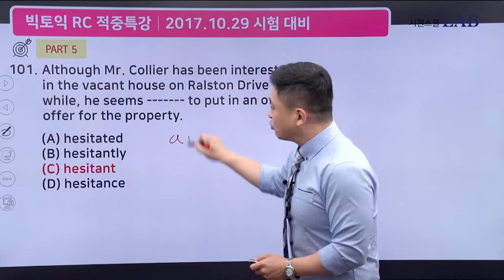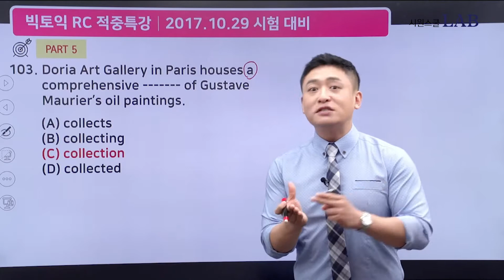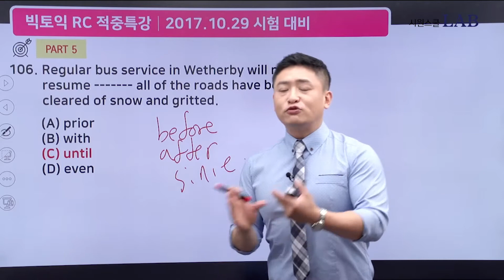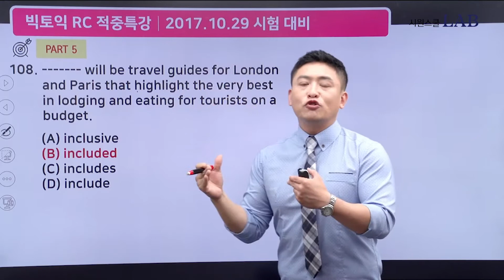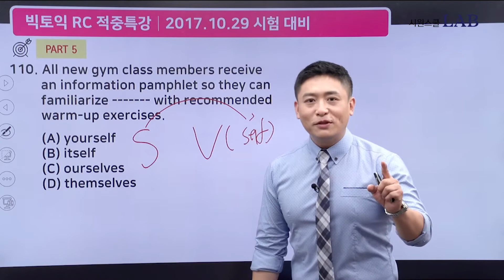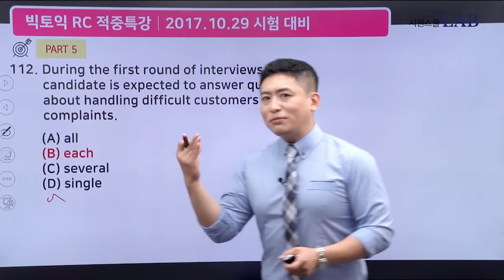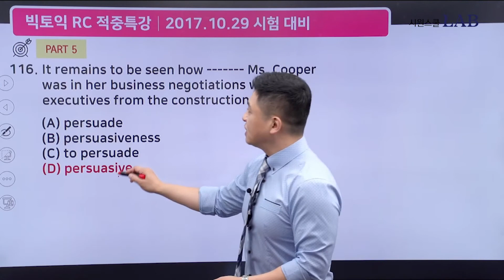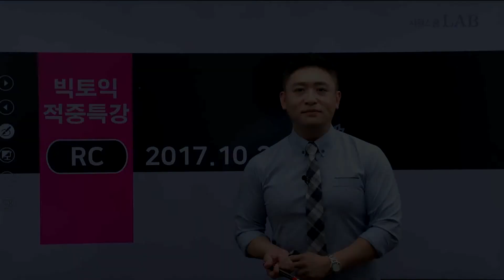[시원스쿨랩/토익인강] 10월 29일 토익시험대비 빅토익RC 적중특강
10월의 마지막 토익, 시원스쿨랩과 함께 하세요!